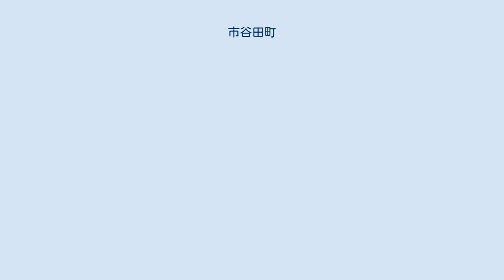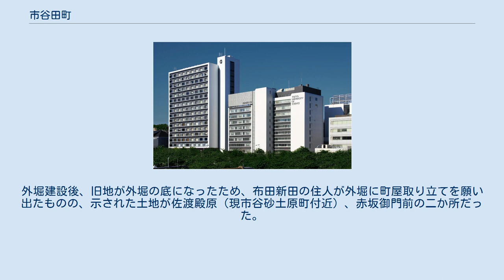市谷田町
日本 」 東京都 」 新宿区 」 市谷田町 市谷田町（いちがやたまち）は、東京都新宿区の町名。
現行行政地名は市谷田町一丁目から市谷田町三丁目。
 新宿区東部に位置する。
北部は、新宿区市谷船河原町に接する。
東部は、外堀通りなどに接し、これらを境に千代田区九段北になる。
南部は、新宿区市谷八幡町に接する。
西部は新宿区市谷左内町・新宿区市谷砂土原町にそれぞれ接する。
 市谷田町二丁目を牛込中央通りが通っている。
 市ケ谷駅付近の外堀通り沿いの一角にあたる。
通り沿いを中心にビルや商店が多く立ち並ぶ。
道路から離れると、住宅も見られるようになる。
 江戸時代には武家地及び江戸城の外堀に面した町人の居住地である市谷田町一丁目が置かれていた。
同二丁目にも武家地が目立ち、例えば土佐藩主の山内家は別邸として923.98坪の土地を所有していた。
なお同地は土佐藩最後の藩主・侯爵山内豊範の長子であった山内豊景(同じく侯爵)により、1948年（昭和23年）10月に法政大学へ売却され、現在は同校の市ケ谷田町校舎および大学院棟となっている。
 江戸時代初期には豊島郡市谷領布田新田の百姓屋敷が元和9年（1623年）に外堀造成用に幕府の御用地として召し上げられたため、左内坂下に仮住まいをしていた。
外堀建設後、旧地が外堀の底になったため、布田新田の住人が外堀に町屋取り立てを願い出たものの、示された土地が佐渡殿原（現市谷砂土原町付近）、赤坂御門前の二か所だった。
この提案を不服とした住民は佐渡殿原の土を均し武家地として供出することを願い出た。
外堀脇の湿地にこの佐渡殿原や浄瑠璃坂下、逢坂辺りの土を落とし埋め立てた。
 2017年（平成29年）12月1日現在の世帯数と人口は以下の通りである。
 東京メトロ南北線および有楽町線市ケ谷駅の5番・6番出口（市谷田町方面出口）があり、市ケ谷駅で唯一のバリアフリー対応エレベーターも町域内にあり、利用可能な範囲にある。
市谷田町三丁目では、隣の飯田橋駅も利用できる。